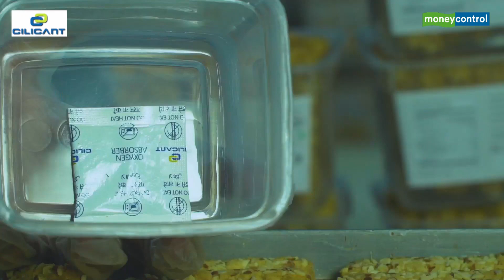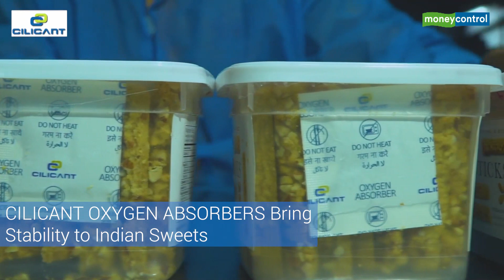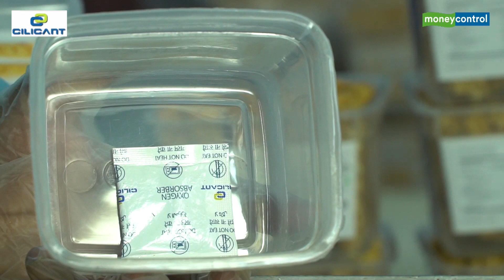Shelf Life is a key driving factor when packaging processed food products!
@Cilicant is partnering with the Tastemakers of Hyderabad - Almond House in increasing the shelf life of the products and thereby delivering safe, fresh, and tasty food for you. Cilicant - enabling food processing manufacturers a clean label for a green, sustainable future.